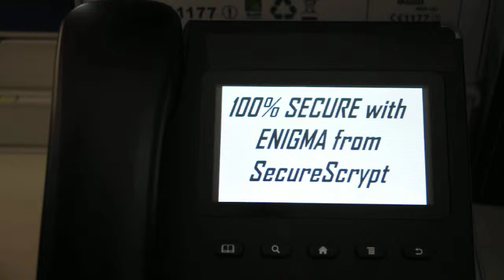3Tstandby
Secure Communication Protect against NSA Spies and others with SecureScrypt